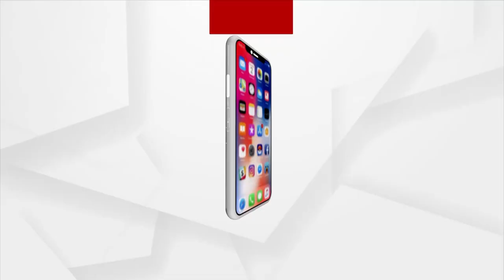Miscreants Loot Businessman At Gunpoint In Cuttack's Kandarpur